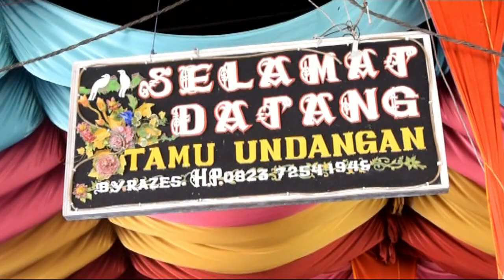perih//voc: Eva Hen.di iringi Om.Ultra 98 Palembang.